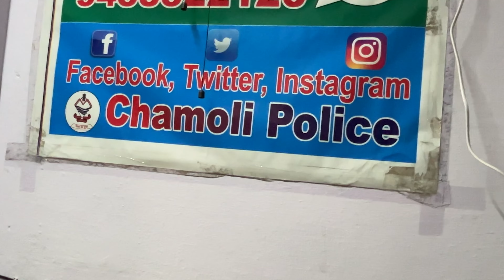Lafda Ho Gaya Phir Se || @chamolipolice8200 Ne Leni Padi Help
Address _ Near post office caloni Basant bihar gopeshwar chamoli
Pincode 246401